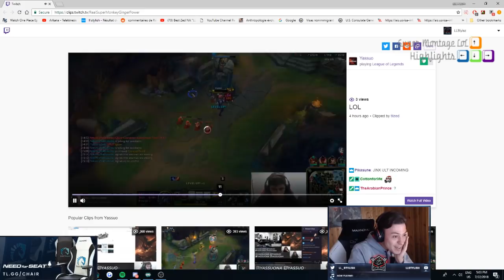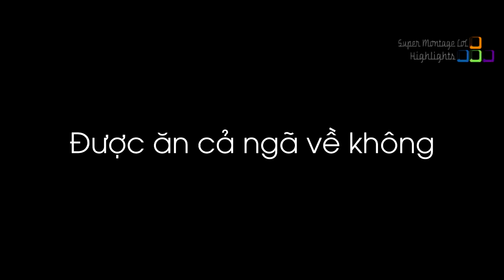Phản ứng của LL Stylish khi xem Yassuo đánh Zed, Biểu cảm của Faker khi được yêu cầu cười nhiều hơn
Phản ứng của LL Stylish khi xem Yassuo đánh Zed, Biểu cảm của Faker khi được yêu cầu cười nhiều hơn - Khi Cao Thủ Stream có gì Hot #491
✦ Link Nhạc:
✦ Outtro:
✦ Xin cảm ơn Twitch.tv Streams:
❤ LLStylish: /llstylez
❤ Yassuo: /yassuo
❤ Faker: /faker
❤ JapaneseKoreanUG: /japanesekoreanug
❤ I0ki: /i0ki
❤ Madlife: /lol_madlife
❤ Iwilldominate: /iwilldominate
❤ Sneaky: /c9sneaky
❤ Midbeast: /midbeast
❤ Froggen: /froggen
❤ BunnyFuFuu: /bunnyfufuu